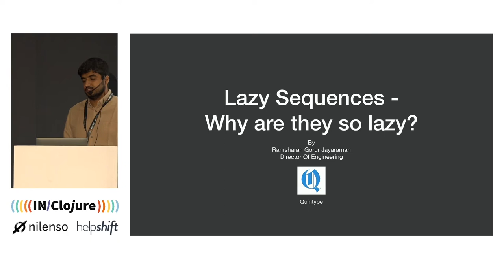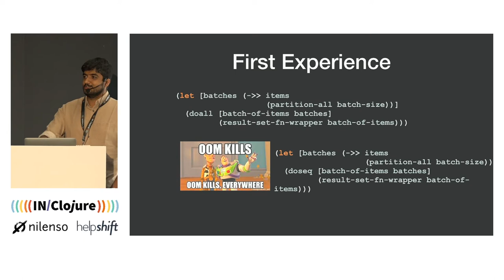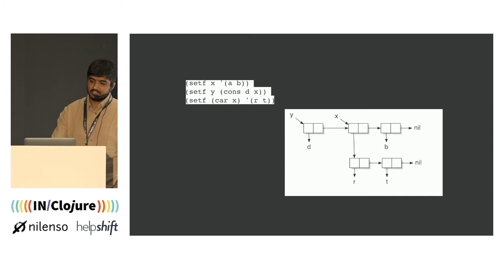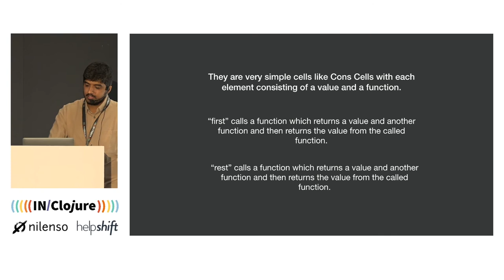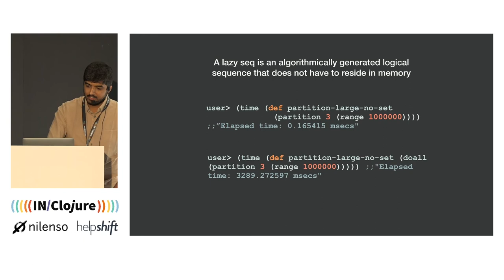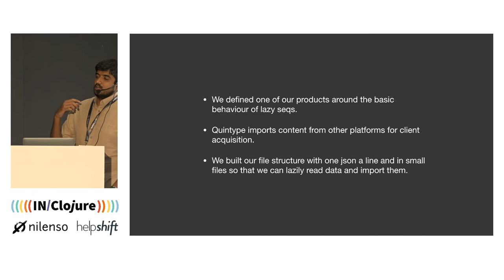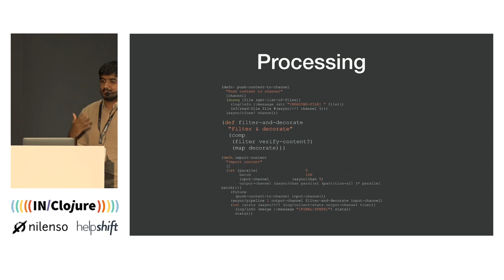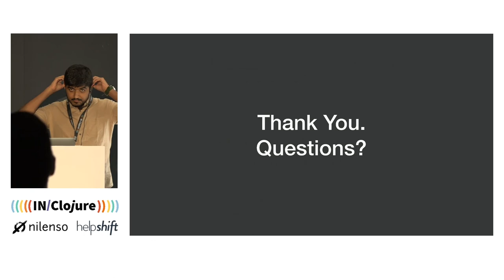Lazy Seqs - Why are they so lazy? — Ramsharan Gorur Jayaraman